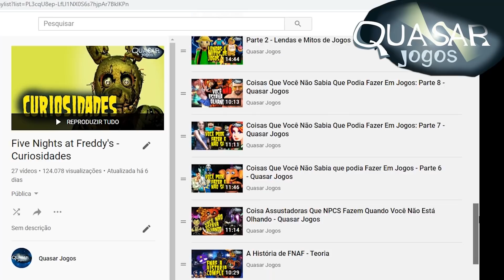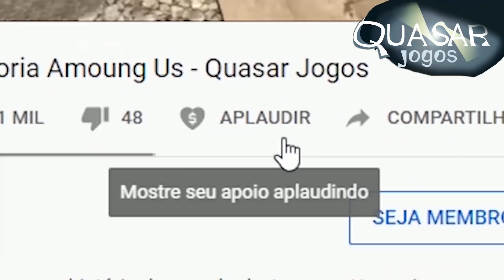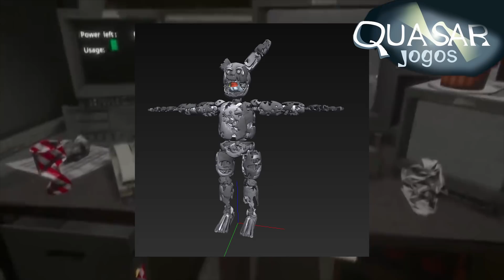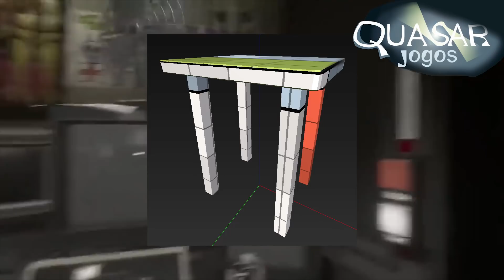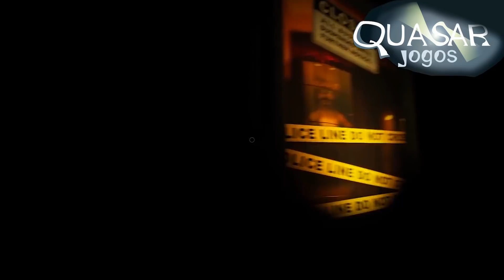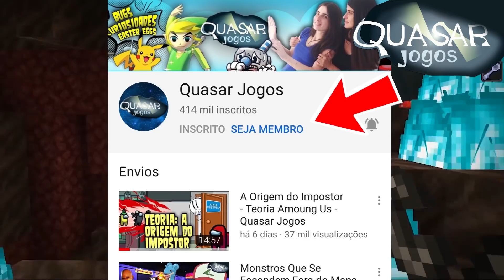PARTE 3 - COISAS que Foram REMOVIDAS do FNAF e FÃ GAMES - Quasar Jogos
Veja neste vídeo mais segredos incríveis escondidos dentro das pastas de jogos fnaf e fã games.